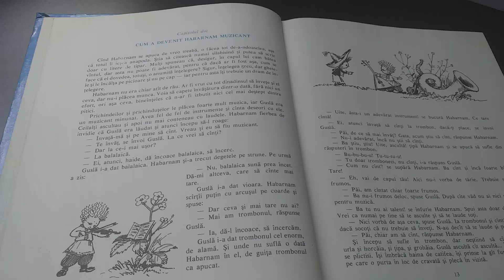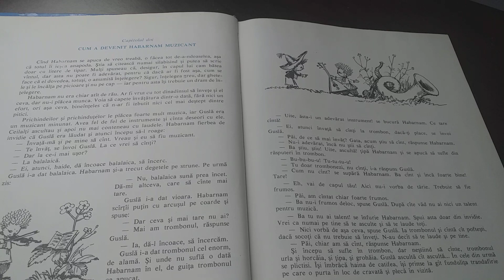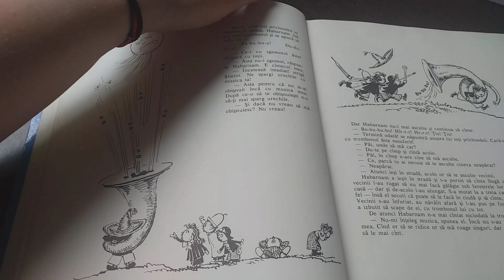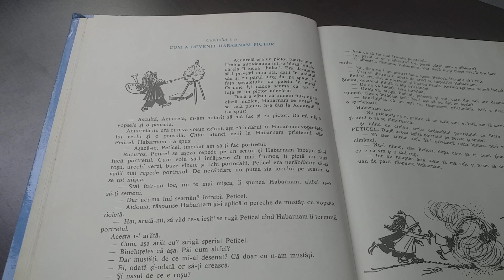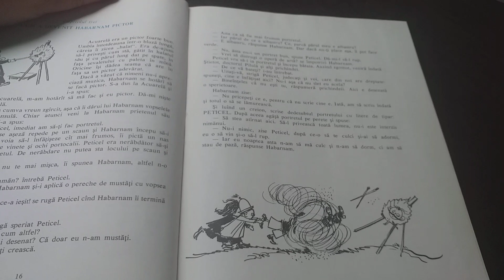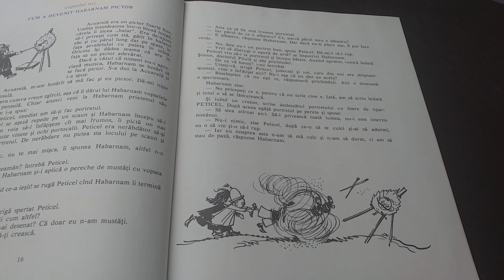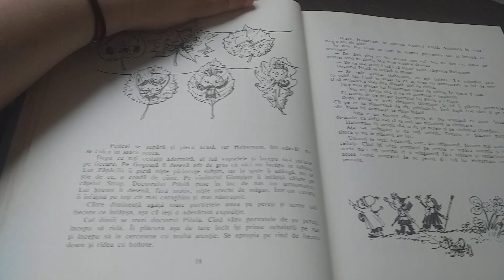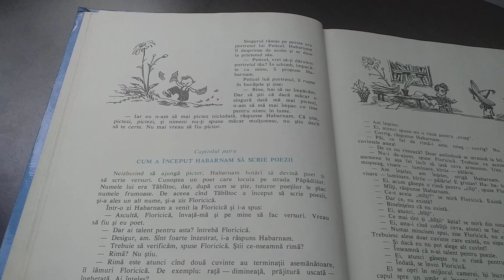HABARNAM ŞI PRIETENII SĂI (CAPITOLELE 2 şi 3) (Lectura: Anca Mădălina Grosu)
Cap 2. Cum a devenit Habarnam muzicant
Cap 3. Cum a devenit Habarnam pictor